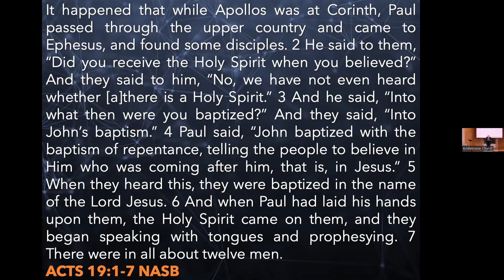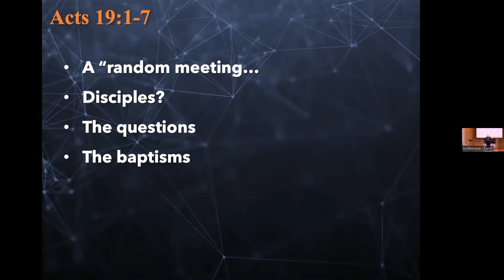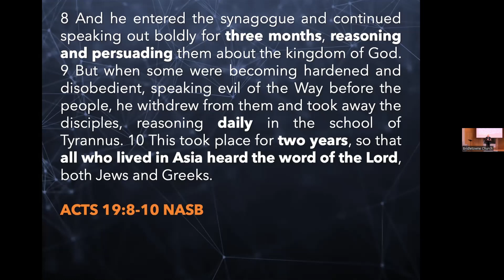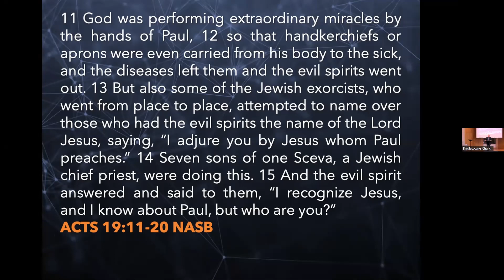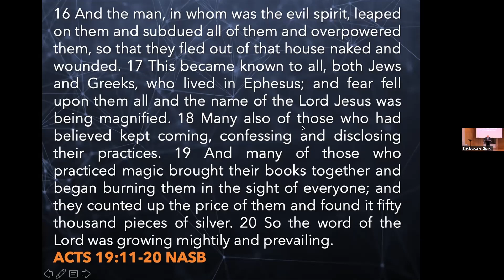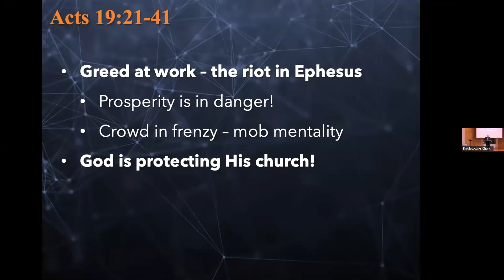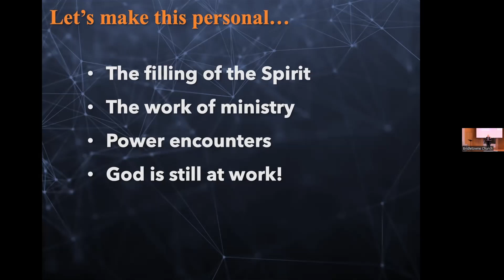Acts 19 Power encounters